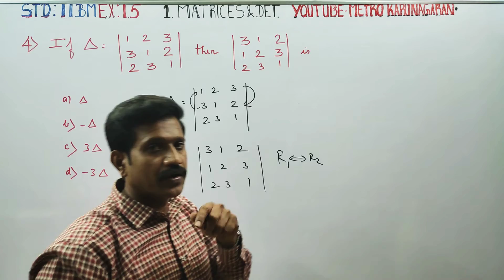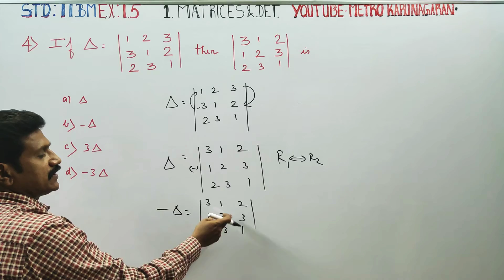11th Std BM Ex.1.5(4) If ∆ = | 1 2 3 3 1 2 2 3 1| then| is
11th STD BUSINESS MATHS

TAMILNADU SYLLABUS

One marks Multiple choice questions

11th STD BUSINESS MATHS TAMILNADU SYLLABUs